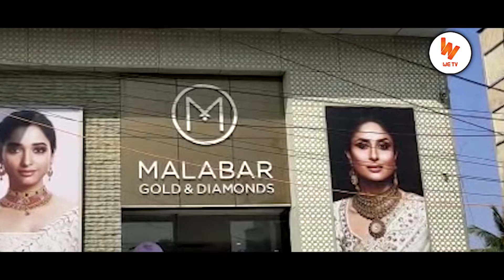మలబార్ గోల్డ్ & డిమాండ్స్ లో వెండి ఆభరణాల ప్రదర్శన | Malabar Gold & Diamonds | We Tv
Watch WE Tv Telugu Channel,  Exclusive Interviews, Entertainment, Business Updates, Latest Updates